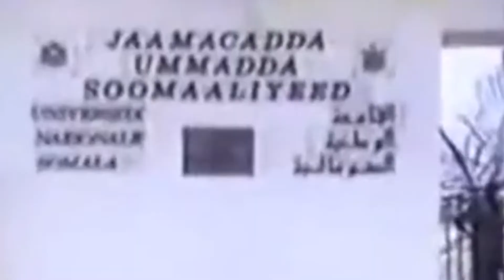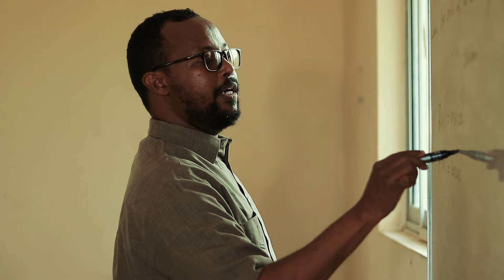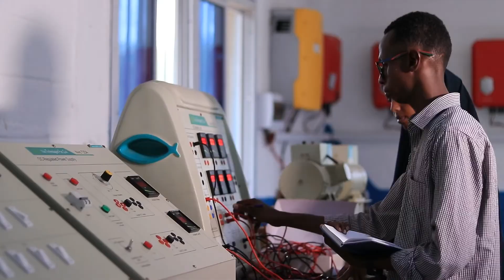Documentary ka hadlaya Waxqabadkii Jaamacadda Ummadda Soomaaliyeed -2023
Jaamacadda Ummadda Soomaaliyeed tan iyo markii dib loo howl-geliyay 2014-kii ilaa maanta waxa ay ku tilaabsatay guulo dhinacyo badan kuwaas oo wax ka bedelay nolosha dhalinyaro badan oo Soomaaliyeed.